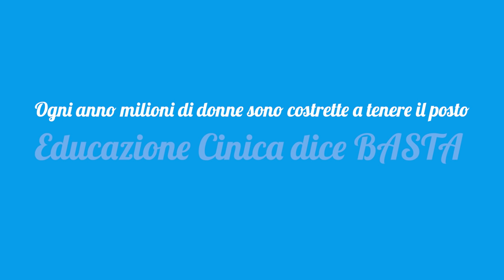È arrivato il momento di affrontare un tema che affligge milioni di italiani.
Pagina Facebook

Vuoi disturbarci?